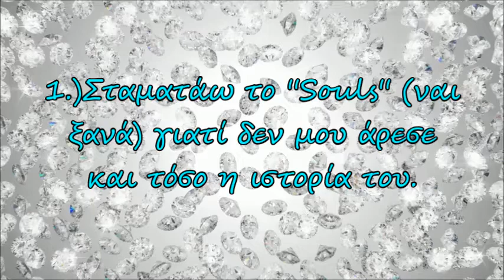Announcement (Again)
1.Σταματώ το ''Souls'' (ξανά) γιατί δεν μου άρεσε η ιστορία του.
2.Το ''Dog Academy'' δεν θα γίνει,μα θα γίνει μία νέα σειρά.
3.Έφτασα στους 600 subscribers και γι'αυτό θα κάνω ένα Q&A (γι'αυτό γράψτε τις ερωτήσεις σας ΜΟΝΟ σε αυτό το βίντεο μέχρι της 13 Μαρτίου) και θα αναιβάσω το 1ο επεισόδιο της νέας σειράς.